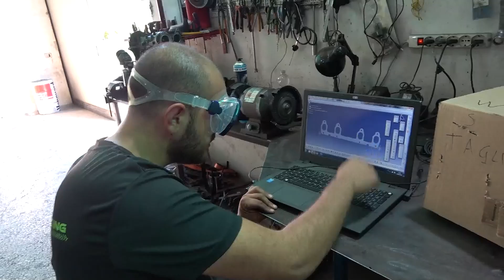How to build exhaust manifold| creazione collettore scarico per tdi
In questo nuovo video abbiamo creato questo collettore per 1.9 tdi. Buona visione!!